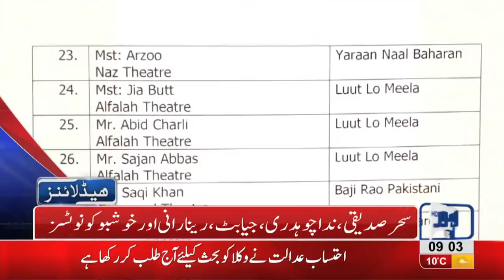09 AM Headlines Lahore News HD – 8th December 2018